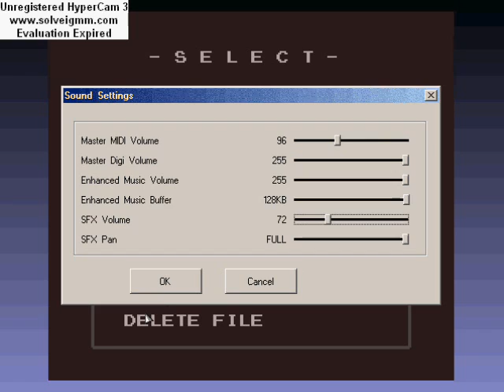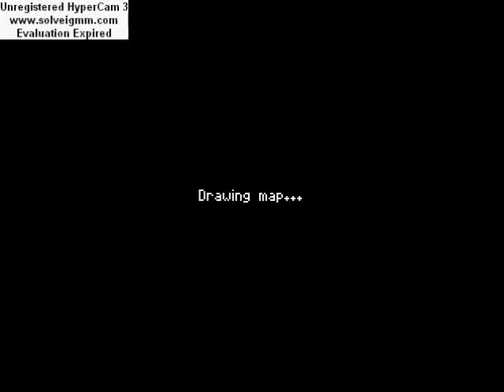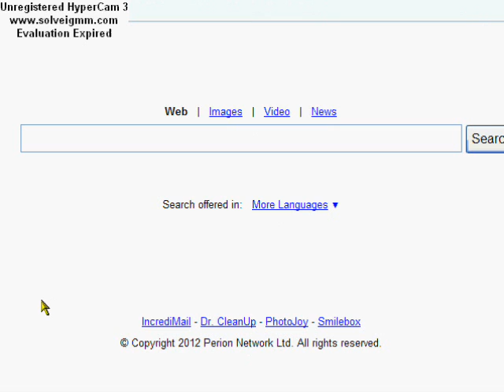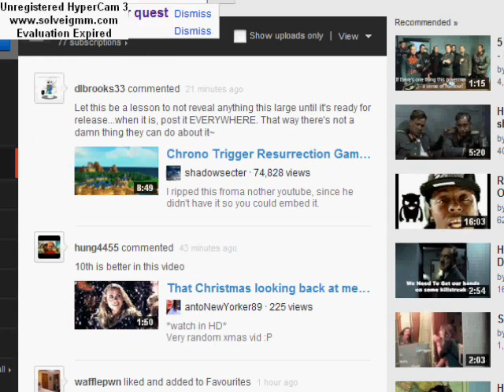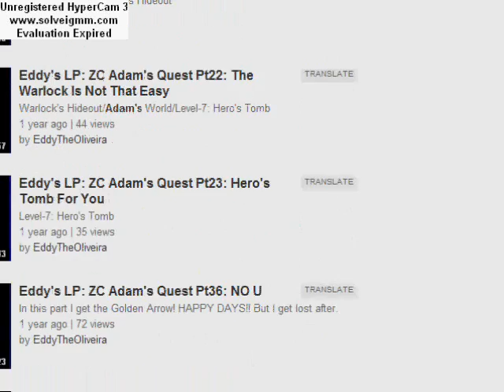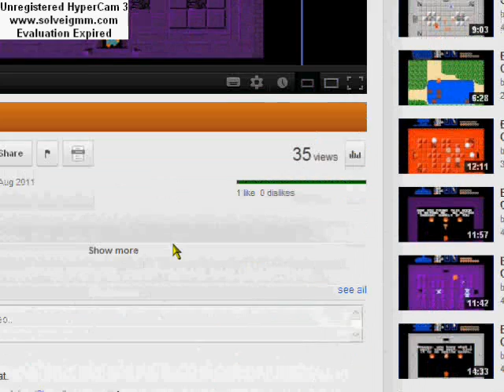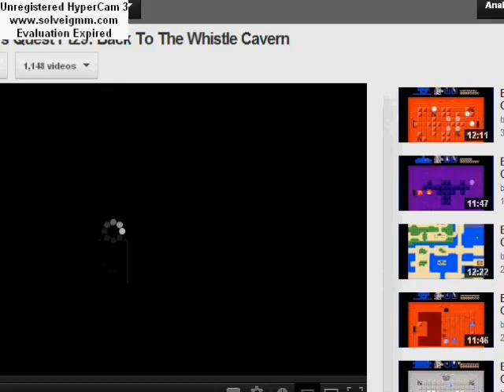Eddy's LP: ZC Adam's Quest MQ Pt17: This Is Now Main!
This is now my main LP due to the cancellation of Emerald. Here I finish off the Warlock's Hideout without needing any potions even when I went to buy a full potion. Then, I head to Whistle Cavern again.